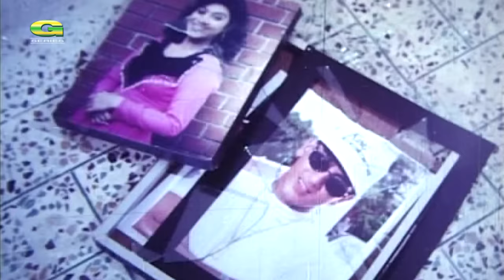Tumi Jodi Sukh Pao || Salman Shah || Shabnur || Sabina Yasmin || Prem Piyashi | Agniveena | G Series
Song : Tumi Jodi Sukh Pao  (তুমি যদি সুখ পাও)
Singer : Sabina Yasmin
Lyric : Moniruzzaman monir
Tune & Music : Abu Taher
Cast : Salman Shah & Shabnur
Movie : Prem Piyashi
Director : Reza Hasmot
Language : Bangla
Label : G Series

তুমিযদিসুখপাও agniveena, G Series, Hd, bangla new song 2020, top song 2020, বাংলা গান ২০২০,